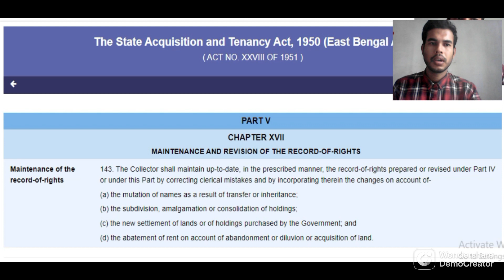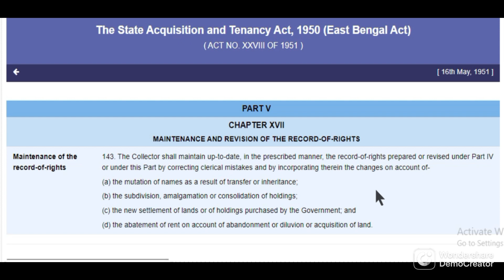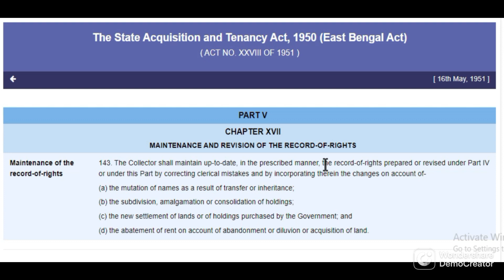sec 143 SAT Act , maintenance of record of rights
SA & CS Khatiyan , sec 17 SAT Act, sec 101 bengal tenancy Act 1936, sec 117 sylhet tenancy Act=